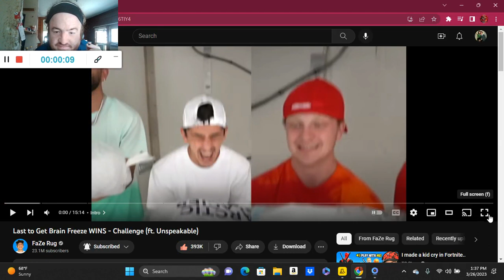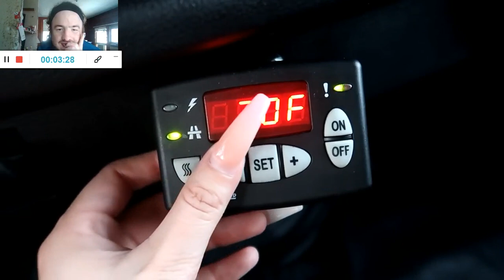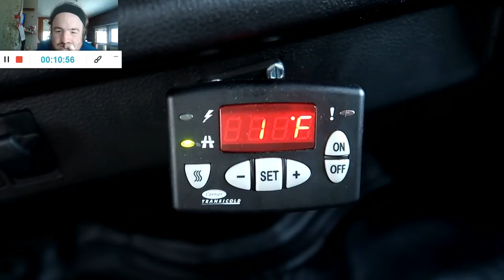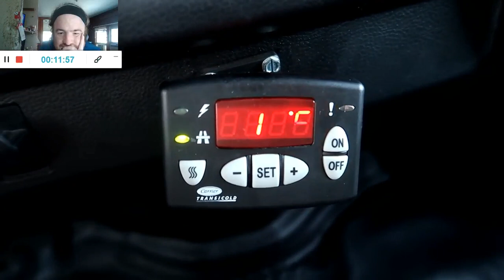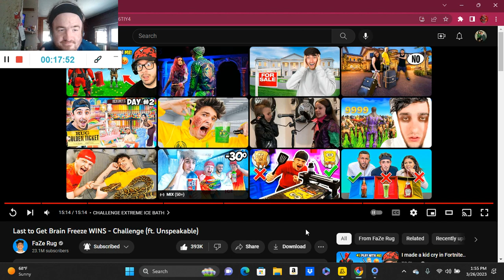Last to Get Brain Freeze WINS - Challenge (ft. Unspeakable) (Reaction; #94)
Another Reaction;

Shoutout to @rug

Drop A Like for more @rug Reactions;